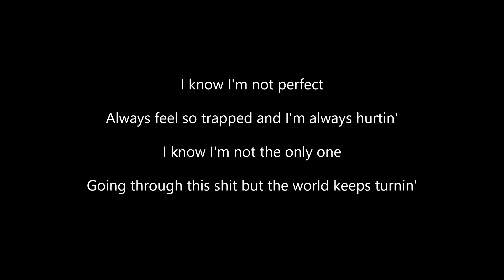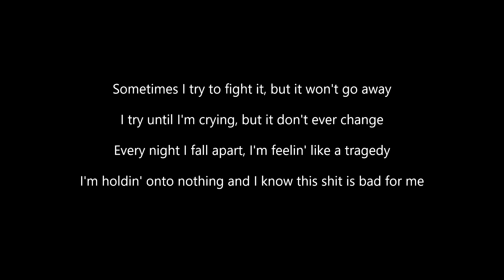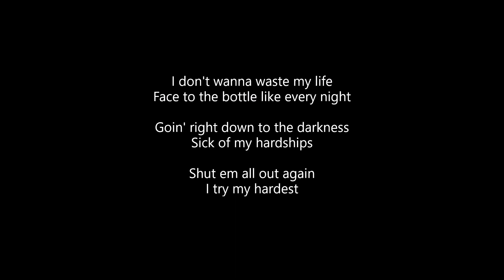Lil Revive - Death Note (Lyrics)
ALL CREDITS TO LIL REVIVE!